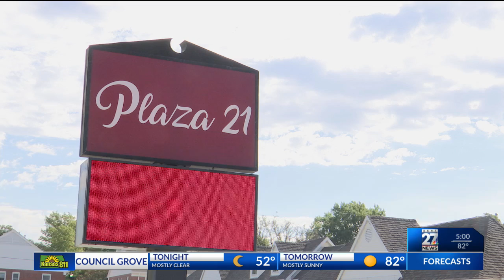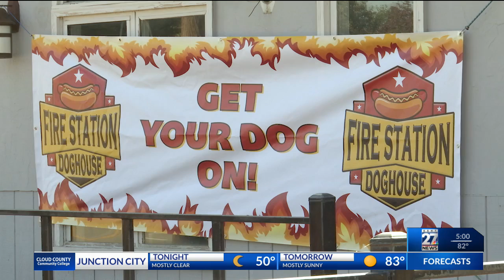Topeka Business Moves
A roundup of some of the recent Topeka Business Moves.